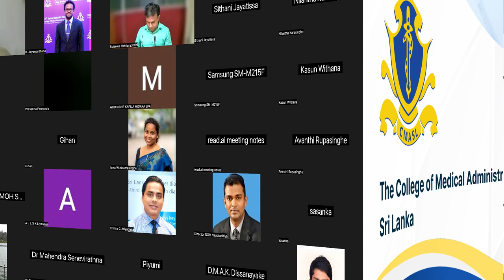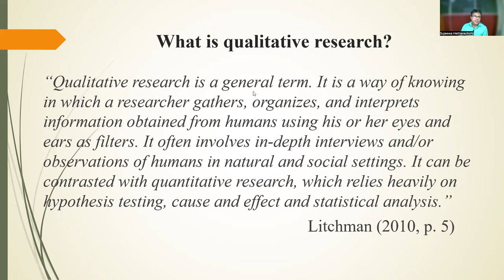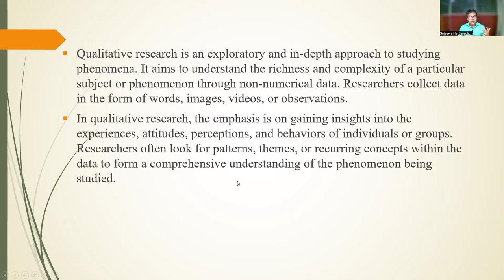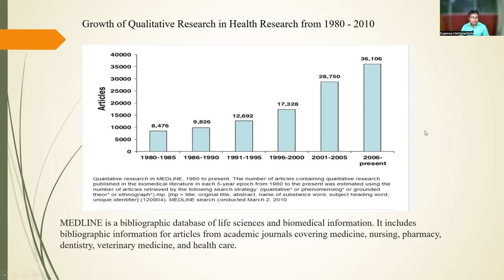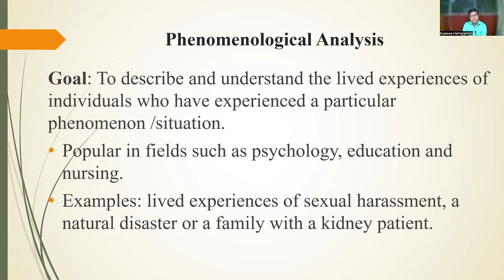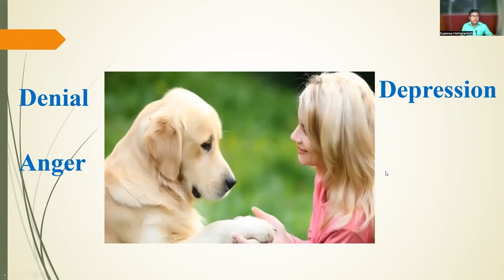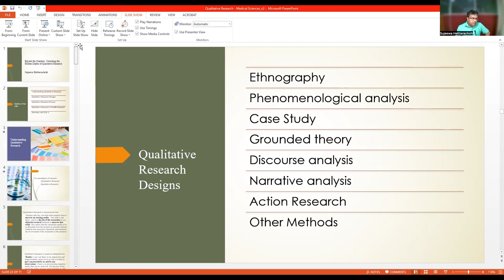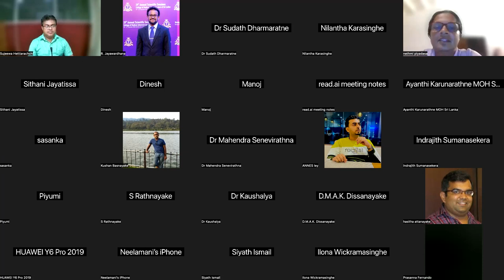Qualitative Research; A lecture by. Dr. Sujeewa Hettiarachchi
Dr. Sujeewa Hettiarachchi is a Senior Lecturer in the Department of English and Linguistics at the University of Sri Jayewardenepura (USJ). Additionally, he holds the position of Director at the International Center for Multidisciplinary Studies at USJ.

Dr. Hettiarachchi earned his PhD in Linguistics from the University of Michigan, Ann Arbor, USA, in 2015, and he also completed an MA in Second Language Education at Eastern Michigan University in 2010.

Throughout his academic journey, Dr. Hettiarachchi has achieved several awards and fellowships, including the prestigious Fulbright Masters Student Award and the Rackham International Research Award from the University of Michigan.

His research interests primarily focus on Bilingualism, second language sentence processing, and language teaching methods. In his research, he employs both qualitative and quantitative methods and has successfully published his research findings in numerous international journals.

Moreover, Dr. Hettiarachchi actively contributes to academia by serving as a trainer in qualitative research for several graduate and postgraduate programs. In the next academic year, he has been invited to serve as a Visiting Scholar at Newcastle University, UK.